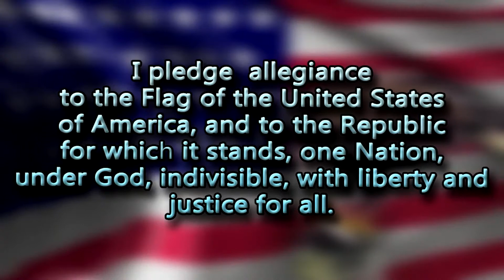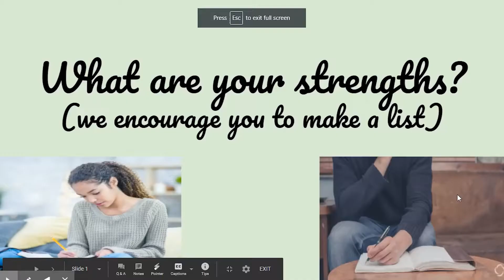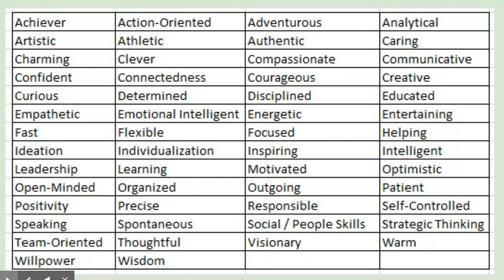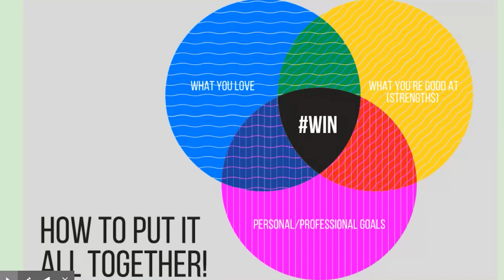11 04 2020